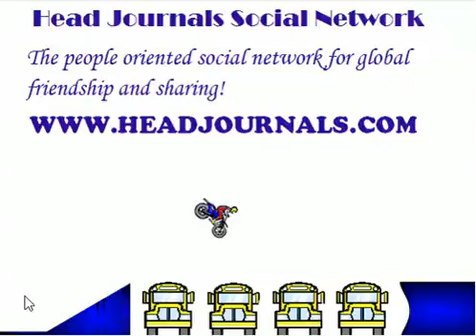CarJump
Animated motor bike